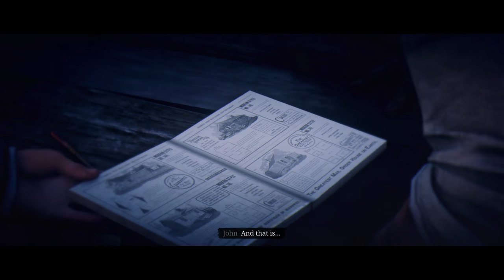RED DEAD REDEMPTION 2 Part 38 Epilogue XBOX ONE X and PS4..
RED DEAD REDEMPTION 2 Campaign (4K HDR) Gameplay Walkthrough Part 38 Epilogue(XBOX ONE X and PS4)
All Missions
Full Story
Epilogue
Solo GamePlay
Full Game Walkthrough Guide
4k UHD Stunning Resolution
No Commentary